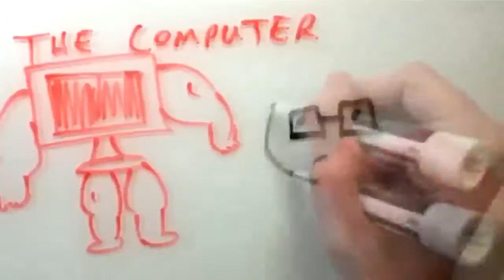Women in STEM at Rose-Hulman Institute of Technology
Both women became interested in STEM in high school.